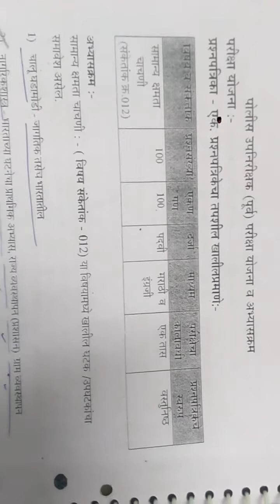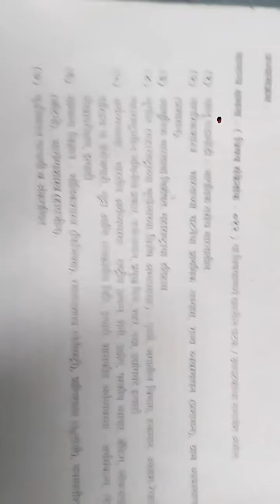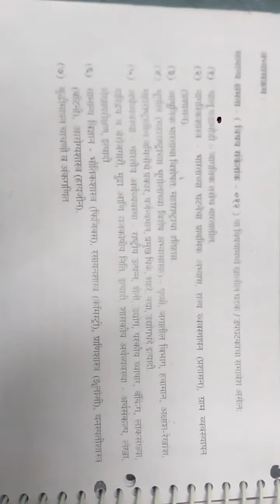MPSC Syllabus 2018 is updated from MPSC Recruitment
mpsc&upsc